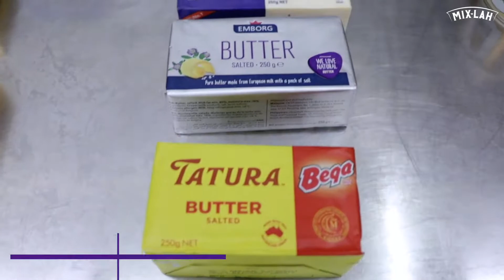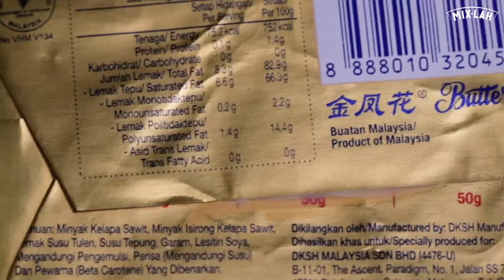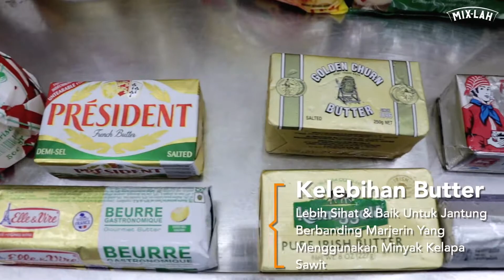Mentega atau Marjerin? Mana satu pilihan anda?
𝗕𝘂𝘁𝘁𝗲𝗿 𝗔𝘁𝗮𝘂 𝗠𝗮𝗿𝗷𝗲𝗿𝗶𝗻 𝗣𝗶𝗹𝗶𝗵𝗮𝗻 𝗔𝗻𝗱𝗮?

Ramai Orang Suka Makan Kek, Dessert dll. 🍰🍰 Tapi korang tahu x, Butter (mentega) & juga Marjerin adalah antara bahan utama untuk buat kek. 🍰🥰🥰

Tetapi masih ada lagi diantara kita yang tidak tahu marjerin dan mentega adalah dua produk yang berbeza. Sampaikan ada beranggap tekstur dan rasa dua produk ini sama sahaja.

Tahu x korang, Mentega mengandungi nutrisi asid lemak Omega-3 yang baik untuk jantung?? 🥰🥰
Ingin tahu lebih lanjut? Tonton video ini hingga habis. Kak Feeda dari De Gula Ingredients
 akan terangkan kepada korang apa beza antara Butter & Marjerin.
Jangan lupa tag & share kepada kawan2 ye info bagus ini.

untuk pembelian product mixlah